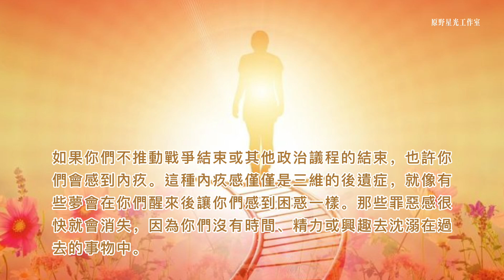【宇宙存有】你們的人生已經到達新的一站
你們中的一些人會發現自己與他人的互動已經得到療愈。或者，你會遇到某個（某些）讓你感到興奮的人——不一定是浪漫的，有可能是在群體的接觸中。曾經令人感到不舒服或不對勁的事情，如今可能變得令人興奮。或者，那些曾經被你否定的人可能會變得不僅僅是熟人。

你們的新世界會讓你們天翻地覆——這個成語現在有很多層含義。你們可能會接受那些你們曾經忽視的人，而忽略那些你們曾經尊敬的人。

你們的互動是發自內心的，而不是外部導向的“應該”或“想要”。這並不意味著你們將生活在貧困之中，也不意味著你們將變得富有。相反，你們將在收入和個人範圍內創造恰當的處境給自己。

你們的社交條件已經被剝離，留下新的你們去自由地探索你們想探索的東西。如果這種探索需要財物方面的貼補，你們將很容易創造出這些資金。如果這種探索需要新的互動，你們將輕易地發現這些“組件”。